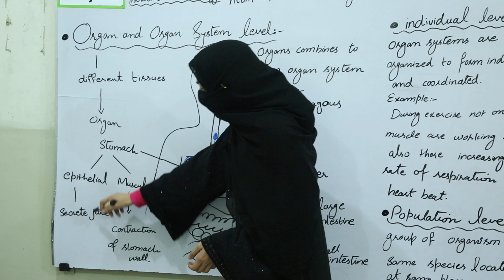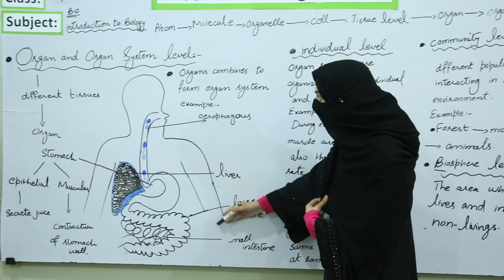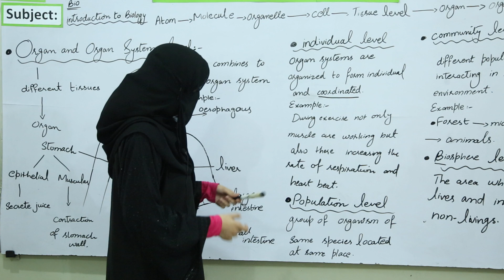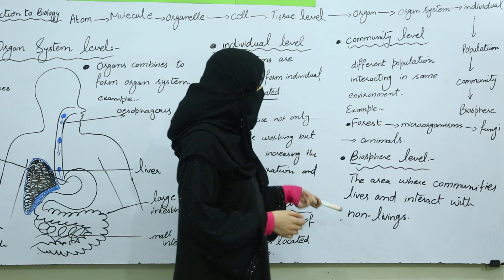Organ and Organ System Level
Subject: Biology
Class: 9th